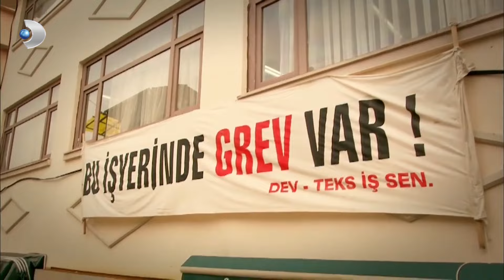أحمد و غسان يتشاجران - مشاهد على مر الزمان